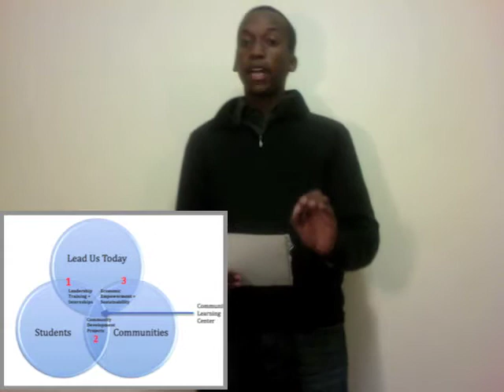[Challenge:Future] Empowering young leaders in Africa